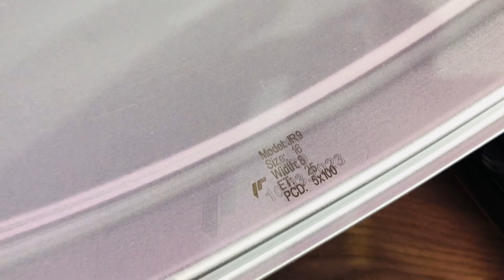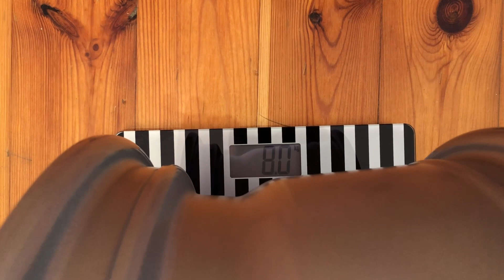FelgoZnawcy Odcinek 60 - Japan Racing JR9 16'' 7,5 + 8 5x100 pod Volkswagen Golf II GTI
Siemanko 🙋🏼‍♂️

Kolejny odcinek, kolejna propozycja -ktoś pomyśli, zakładać felgi z parapetem na zimę 🤷🏼‍♂️ - szalony pomysł :)
Nasz klient przygotowuje swoje auto na sezon letni - także na pewno pochwalimy się efektem końcowym.

Zapraszam na #60 odcinek mojego programu "FelgoZnawcy"

Felga: @japanracing | JR9
Rozmiar: Przód 16x7,5 ET25 | Tył 16x8 ET25
Wykończenie: Silver w/Machined Lip | Golden Rivets
Zestaw pod: VOLKSWAGEN Golf III GTI | 2.0 | 1997r.

☝🏻  Zrób ten jeden prosty krok, zadzwoń ☎️ lub wypełnij formularz 👨🏼‍💻 a przygotuje ofertę dopasowaną do Twoich potrzeb 😎

🟣Ponad 15 tys. felg w ofercie
🟣14-letnie doświadczenie w branży
🟣Profesjonalna obsługa
🟣Realizacja indywidualnych zamówień
🟣Markowi producenci